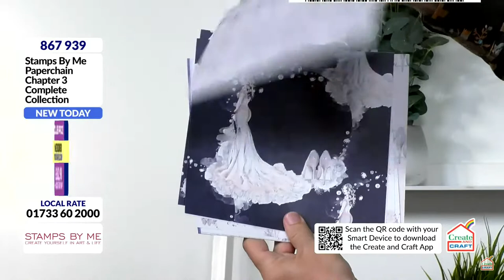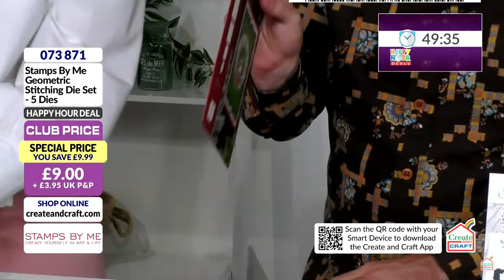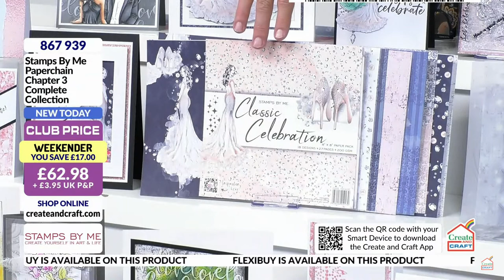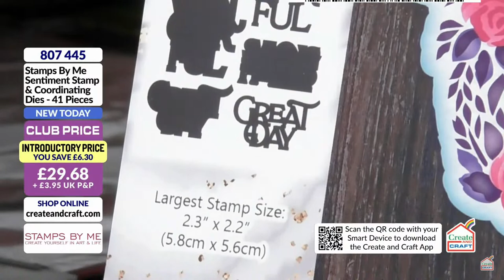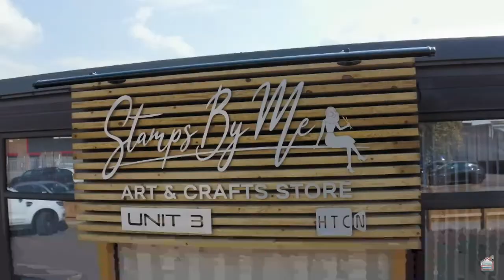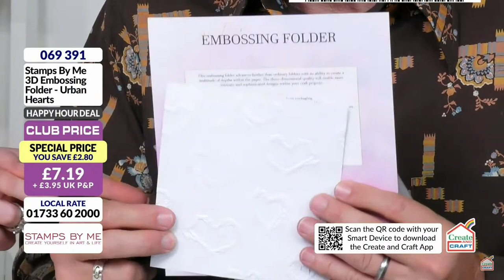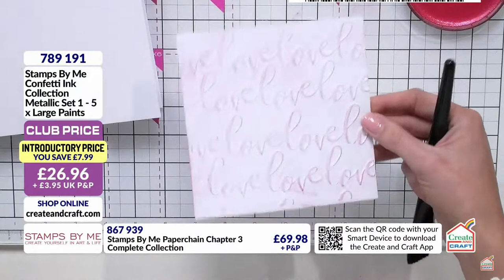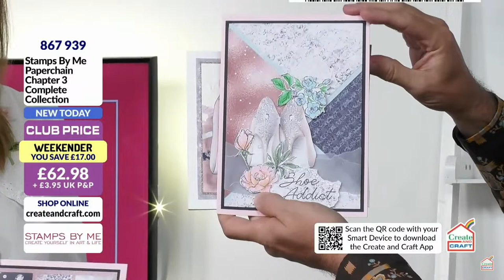CREATE AND CRAFT TV - Join Toni for new launch - show 1